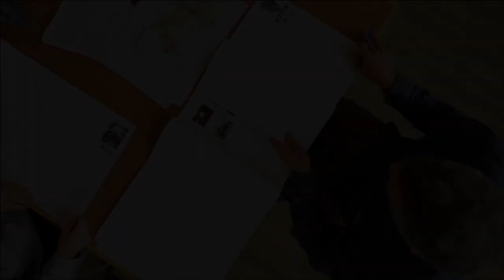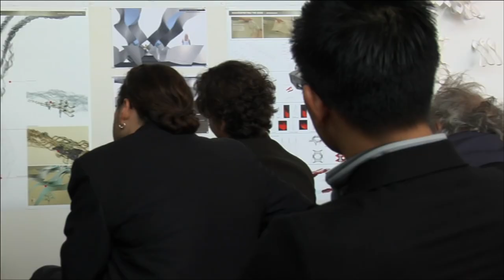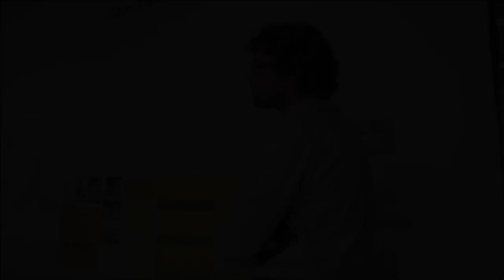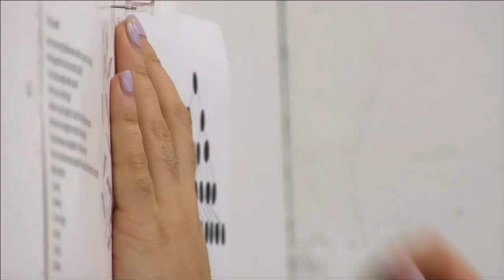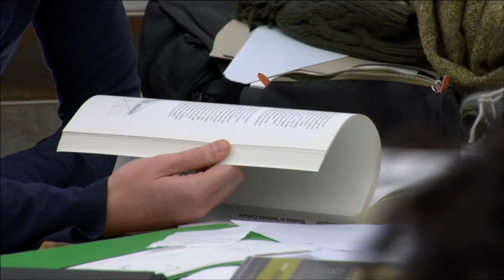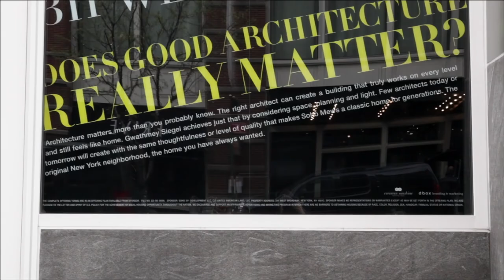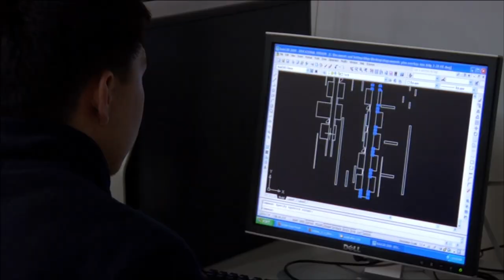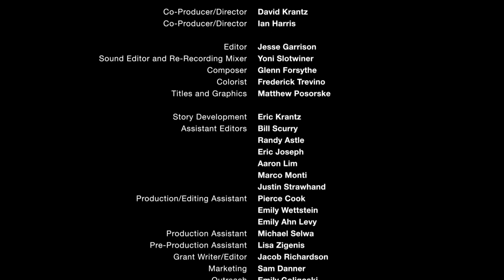documentary film that explores the architectural studio full 25 min film YouTube